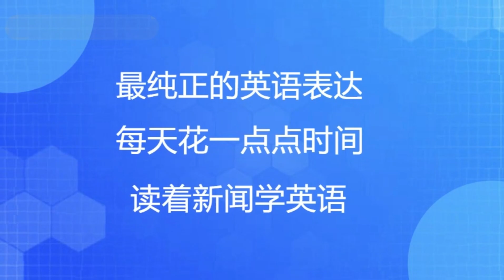读新闻学英语【本期新闻：愤怒的墨西哥毒贩真敢！至少29人在抓捕毒枭“老鼠”的儿子期间丧生】最地道的英文，在不知不觉中积累英文词汇，锻炼听力和写作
无需长篇大论的讲解——语言学习只需要坚持和积累！每天花一点点时间，通过阅读新闻来学习英语，在不知不觉中积累英文单词和短语，告别中式英语，体验最地道的英文，与大家共同进步。
本期新闻概览：墨西哥当局称，在逮捕墨西哥毒枭“矮子”之子的血腥行动中，至少有 29 人丧生。32 岁的奥维迪奥·古兹曼-洛佩斯 (Ovidio Guzmán-López) 据称是他父亲前卡特尔的头目，于周四在库利亚坎 (Culiacán) 被捕，并被送往墨西哥城。但在逮捕期间和之后，有 10 名士兵和 19 名嫌疑人被杀。